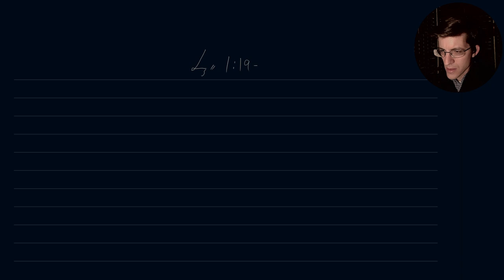The Bible in Gregg Shorthand - Genesis 1:19-21 (KJV)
A daily drill exercise to aid in the learning and study of Gregg Anniversary Shorthand.

Nathan

Video recording information:
Microphone:  Zoom ZDM-1